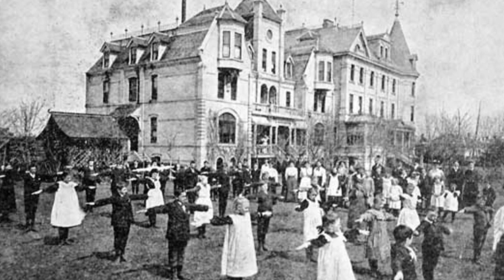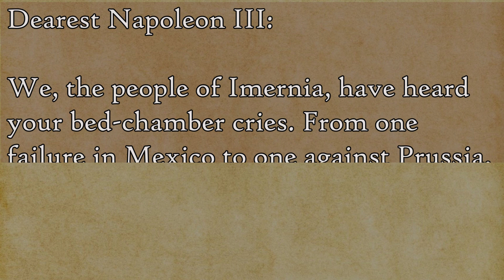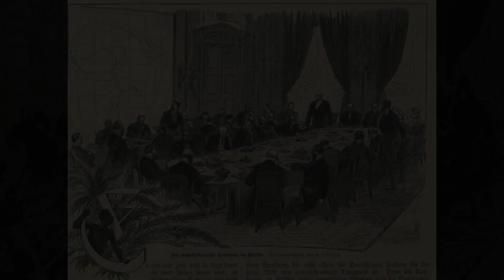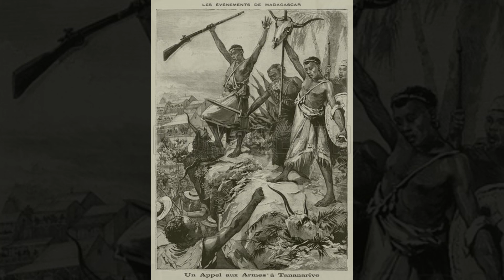The Forgotten Colonial War: The French Annexation of Madagascar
The French Annexation of Madagascar, was one of the most crucial colonial acquisitions that was made during the Scramble for Africa, the Native kingdoms had largely resisted European Rule for centuries, but now, out-teched, the kingdom fell after years of fighting. In this video, we will be looking over the details.

The Merina Kingdom had existed on the island since the mid 16th century, this kingdom would more be the one to eventually unify the whole island. The Merina kingdom had gradually expanded it's control over much of the island, known as Imerina. However, by the late 18th century, the island was still split between four main kingdoms. In 1787, Prince Ramboasalama, gained the throne to one of these kingdoms, and set it's sight towards unification. It wouldn't be he that managed this objective though, his son, Radama the first, would be the one to achieve such a feat. With supplemented western tech, Radama went west, gradually expanding the territorial might of his empire, all throughout the early 1800's. Radama also established British missionary schools in the capital, but many of the population didn't take terribly kindly to the Christian religion, while they weren't openly hostile, conversions were much slower then in other locations. The British attempted to have a great influence via the missionary school, but it largely fell flat. The Kingdom worked to keep it self very culturally unique, and outside of some minimal weaponry, trade, and the one missionary school, bulked against European powers to a large degree. He would die at the young age of 35 in 1828, largely due to the many years of campaign and heavy amounts of alcohol. Radama didn't name a successor, and while custom dictated that his eldest son would take the throne, but his son died while in transit to the capital. The news of his sons death was kept secret for a number of days, in fear of reprisal and rebellion. A major military general in the Merina kingdom, found this out, and with supporters, put Radama's wife, Queen Ranavalona I to the throne. The 33-year reign of Ranavalona I, was characterized by a struggle to preserve the cultural isolation of Madagascar from modernity. She culled much of the outside trade agreements, and promoted a stance of self-reliance as a nation. Early in her reign, the queen took steps to distance Madagascar from the purview of European powers, first putting an end to a friendship treaty with Britain, then placing increasing restrictions on the activities of the missionaries, who operated schools where basic education and trade skills were taught in addition to the Christian religion. In 1835 she forbade the practice of Christianity among the population, and within a year nearly all foreigners had left her territory. She continued the conquests of her young husband, eventually cementing her rule over the whole island. The constant campaign and high death rates of laborers, meant the population as a whole on the island nearly halved between the 1820's and the 1870's.

Her son and heir, Radama the second signed a very unpopular charter, that allowed the French access to much of the islands natural resources. As the Queen aged, the French were eager to see Radama to the throne, viewing him as a great way to expand French influence over the whole island. They pressured him to sign a treaty in French, a language he wasn't overtly fluent in, that granted France the ability to intervene in the name militarily if unrest occurred. The French had this as a pretext, but would only do so if the British allowed, as the British had a much stronger foot-hold on the island itself then the French at the time. A plot to over-throw the queen and install Radama was attempted in 1857, but it fell apart before it even began. The Europeans in the courts palace, were confined to their chambers, and eventually forced out of the country some years later. Ranavalona died in her sleep in 1861. Following this, a series of coups occurred for many years, largely due to the aristocract, being against the non-isonalist way that the Monarch tended to act.   This would continue until the reign of Ranavalona III, the last monarch of Madagascar.